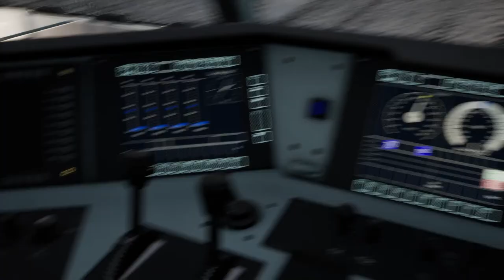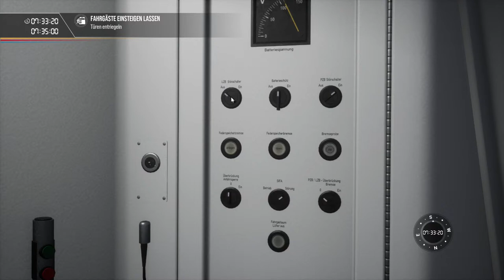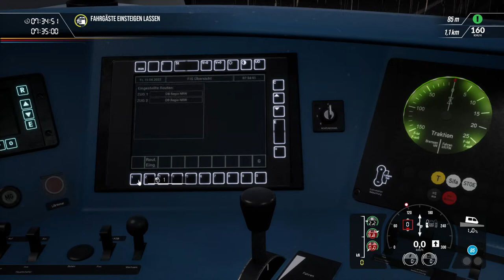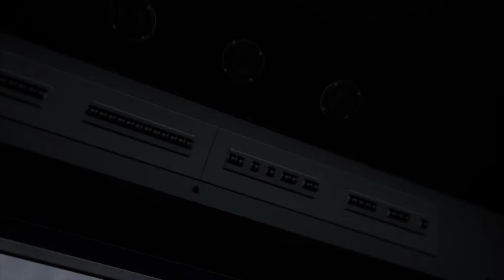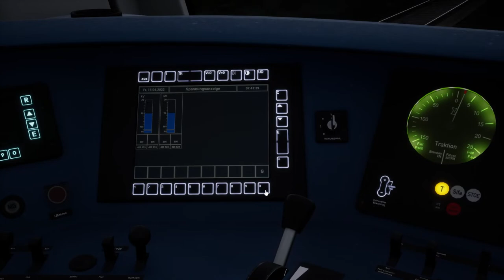TRAIN SIM WORLD 2 Livestream mit BR 185 Soundmod vom Justus! - oder: Technische Probleme Stream